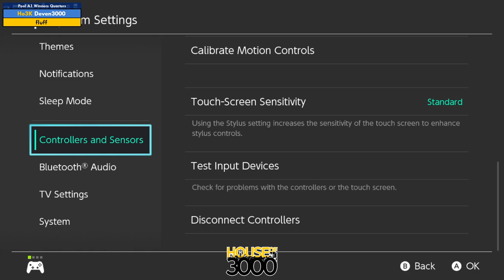Xeno329 Pool A1 Winners Quarters Deven3000 vs fluff